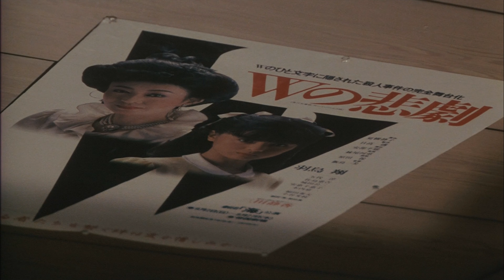薬師丸ひろ子 - Woman "wの悲劇"より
film: The Tragedy of “W” (Ｗの悲劇) (1984)